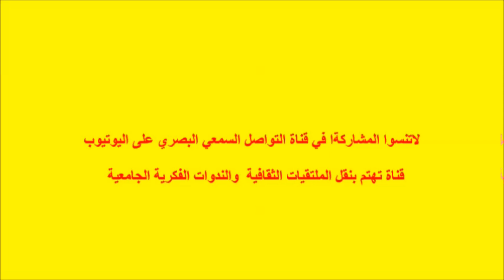لمحة تاريخية عن أدب أمريكا يونس شفيق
مختبر السرديات في اليوم العالمي للمرأة
     احتفاء باليوم العالمي للمرأة وتحت اشراف مختبر السرديات بكلية الآداب والعلوم الإنسانية بنمسيك
 الدار البيضاء ينظم ماستر السرد الأدبي الحديث والأشكال الثقافية لقاء علميا حول موضوع المرأة
 في أدب امريكا اللاتينية، وذلك يوم الخميس 9 مارس 2023 في الساعة التاسعة صباحا بقاعة
عبد الواحد خيري بكلية الآداب بنمسيك الدار البيضاء

لاتنسوا المشاركةا معنا في قناة التواصل السمعي البصري على اليوتيوب قناة الملتقيات الثقافية والندوات الفكرية الجامعية ليصلكم كل جديد وتشجيعا للثقافة و الفن يمكن للمشاركين في القناة الإستفادة من تغطيتنا للأنشطة الثقافية والفنية المرخص بها او على الواتساب 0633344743ا الموقع الرسمي للقناة متواجذون معكم مدينة الدارالبيضاء شارع الحزام الكبير زنقة ميوزتس 135 مدينة طنجة 66 دياري الطريق الجانبية لتطوان مدينة المحمدية حي النسيم 4مج